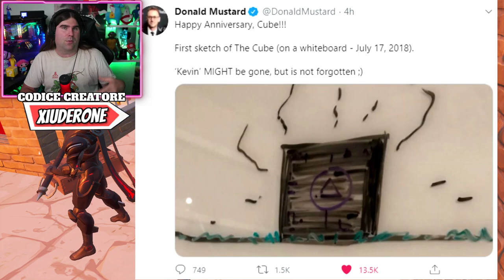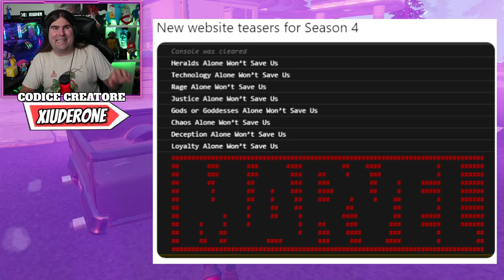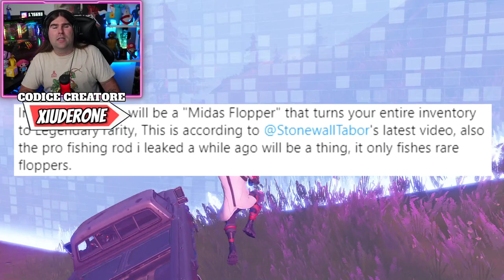THOR CHIEDE AIUTO A SIF! * NUOVA SKIN PASS BATTAGLIA STAGIONE 4! * WOLVERINE PEELY! (FORTNITE NEWS)